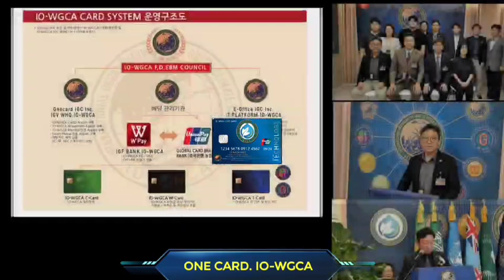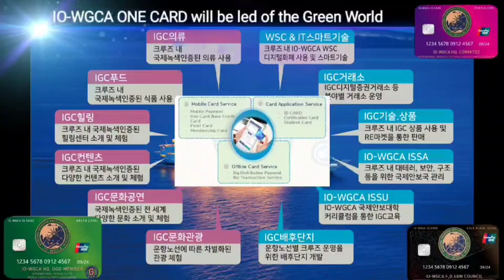국제기구 세계녹색기후기구, ONE CARD OF IO-WGCA/IO-WORLD GREEN CLIMATE ASSOCIATION